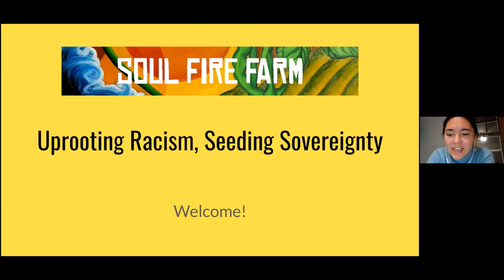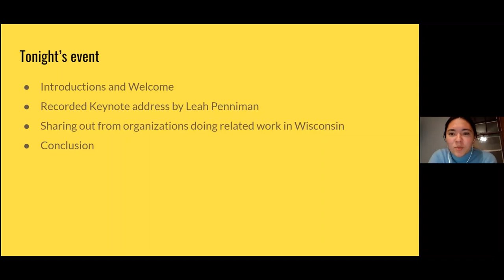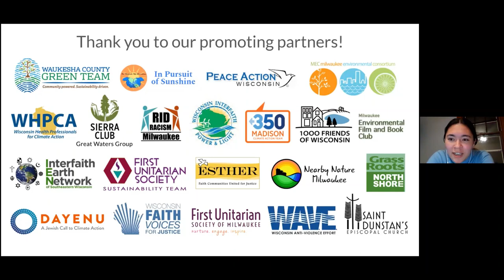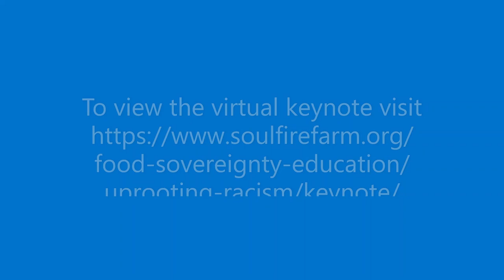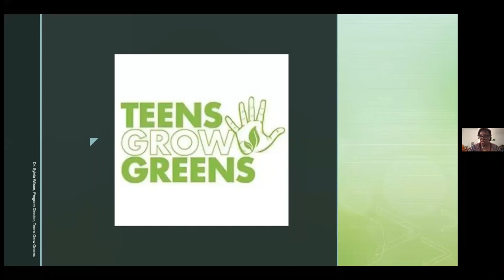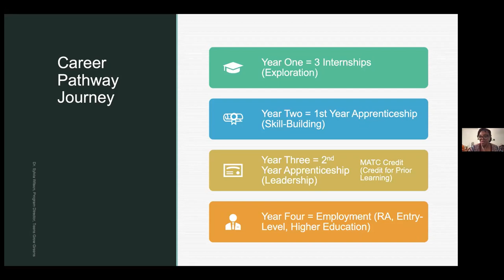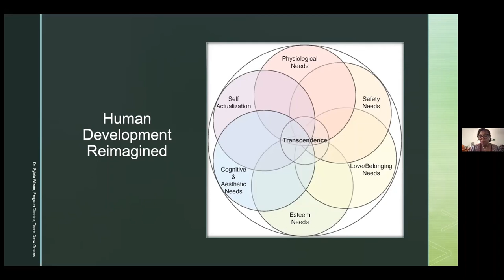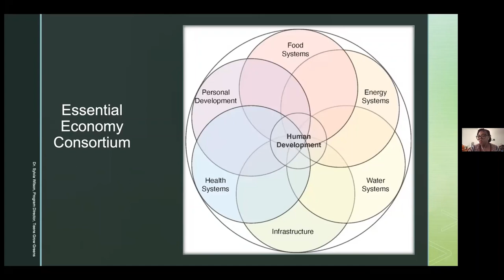Uprooting Racism, Seeding Sovereignty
This event was part of our 2021 Environmental Justice event series.